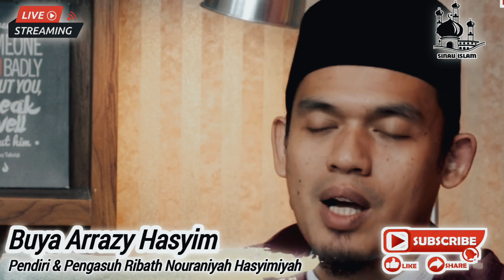BUYA ARRAZY - ARWAH PUN SHOLAT DIDALAM KUBUR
Sinau islam channel tentang ceramah  BUYAARRAZYHASYIM. Arrazy Hasyim merupakan ulama muda yang lahir pada 21 April 1986 di Koto Tangah, Payakumbuh, Sumatra Barat.
Buya Arrazy Hasyim adalah mubaligh dan ulama Indonesia. Ia merupakan pendiri dan pengasuh Ribath Nouraniyah Hasyimiyah.
Di usia yang belum genap 40 tahun, Buya Arrazy Hasyim sudah menjadi pengurus di pondok pesantren di Ciputat.

Sama-sama belajar menuju lebih baik, ambil yang baiknya buang buruknya